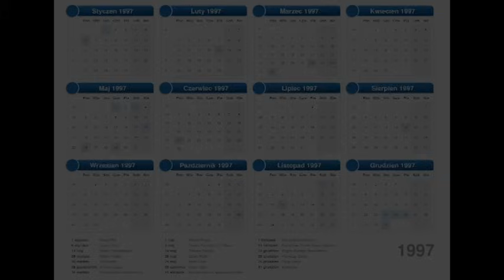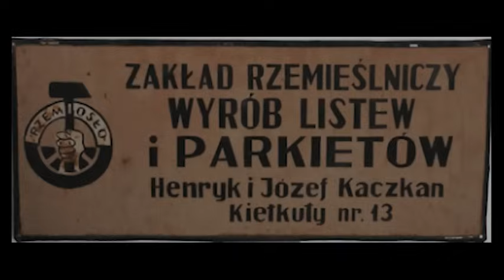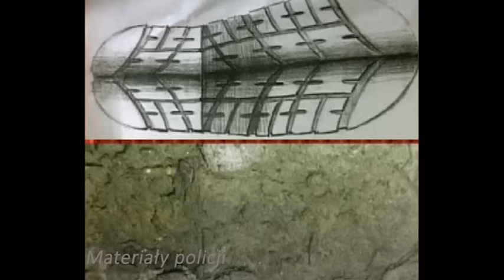Zbrodnia na prowincji. Urszula Smolińska - Krymisfera #48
Spokojną codzienność małej mazurskiej wsi Kiełkuty przerywa tragiczne wydarzenie. Co stało się w 1997 roku w Kiełkutach? Zapraszam do wysłuchania podkastu. Krzysztof Cerkaski.

W materiale wykorzystano fragmenty rekonstrukcji zdarzeń z programu Telewizyjne Biuro Śledcze (odc. 124)